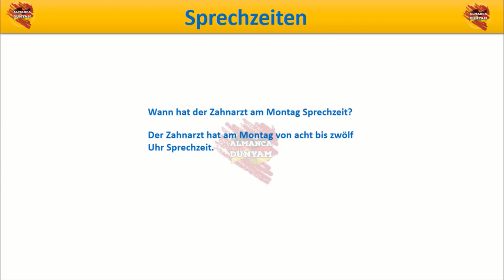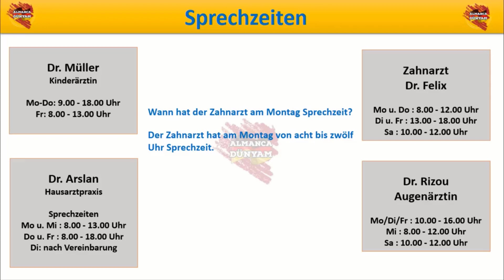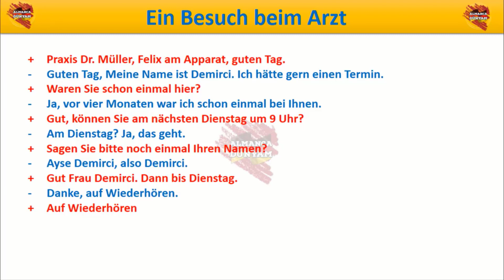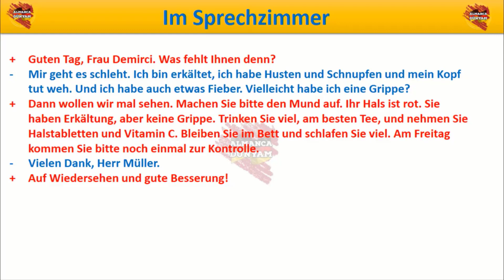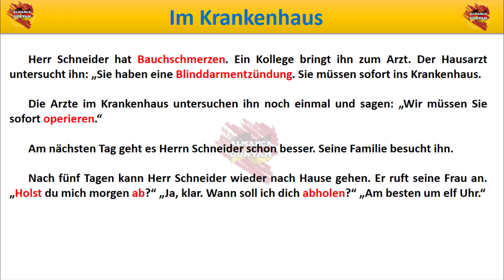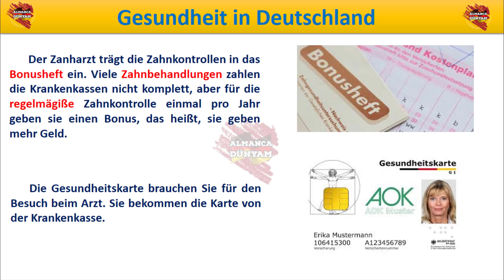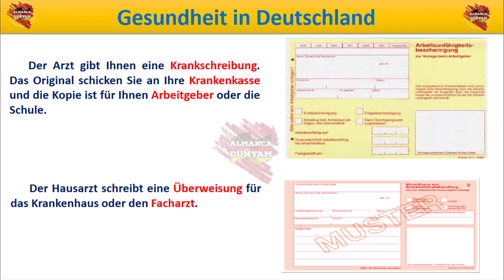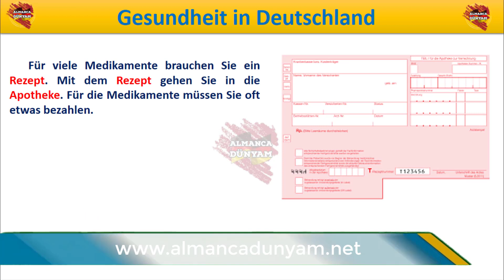Leben in Deutschland | Gesundheit